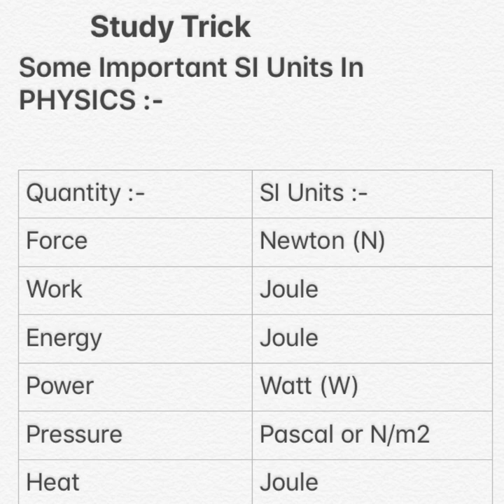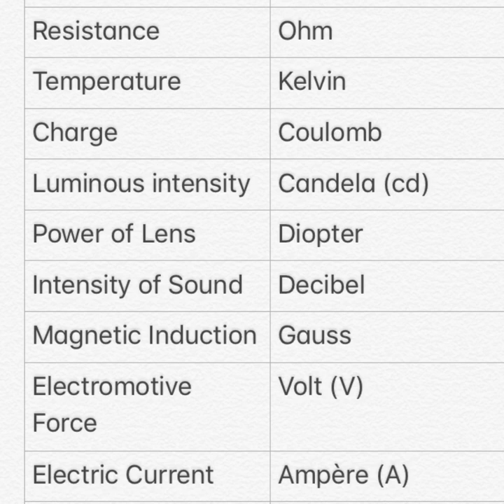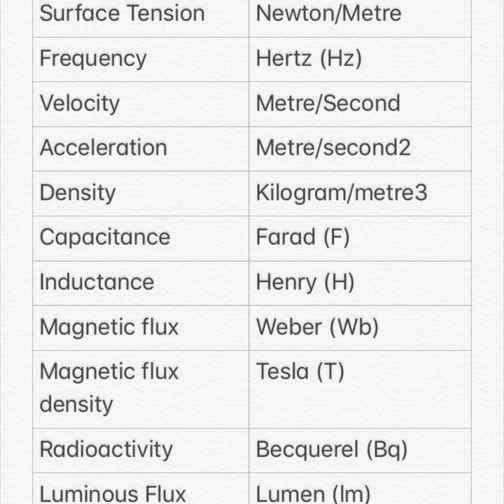Important SI Units In Physics | SI Units For RPF/RPSF/Railway/SSC | SI Units Trick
Hello Friends,
In this Video you find Important SI Units in Physics for RPF/ALP/SSC and this information will help you in Railway Group D, SSC, IBPS, UPSC, OPSC, SSC GD and other Competitive Exams.

    | Important SI Units Of Physics |